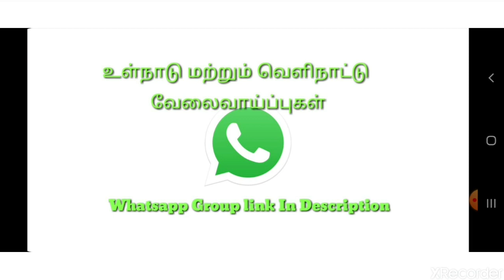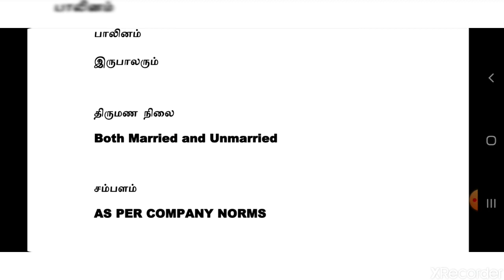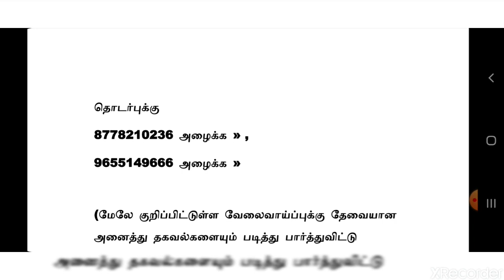Manager Jobs 2020 | மேனஜர் வேலை 2020 | SALARY 25,000 | Private Jobs 2020 | Tamil | tamilnadujobs2020